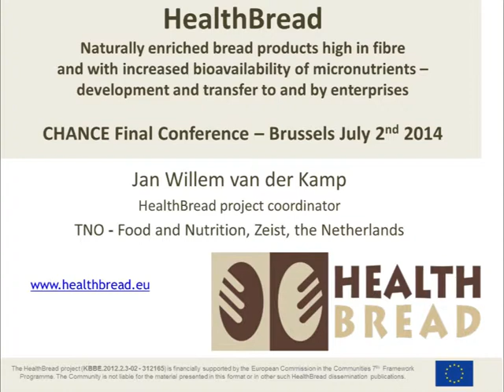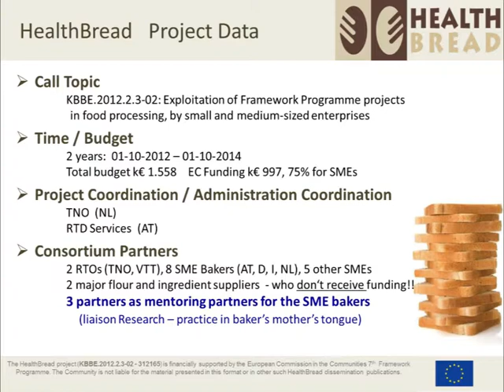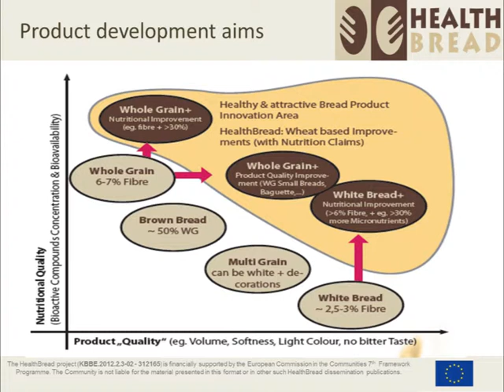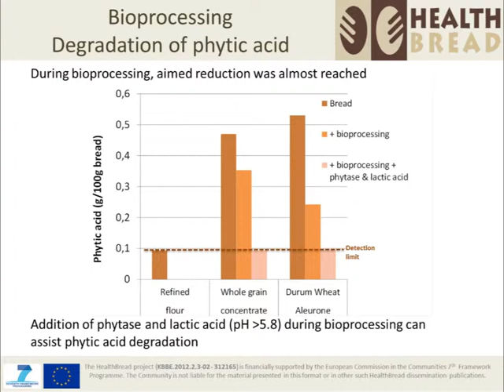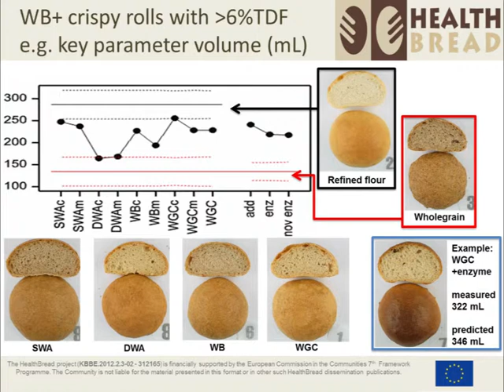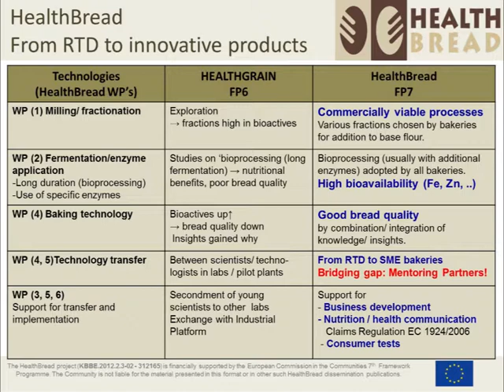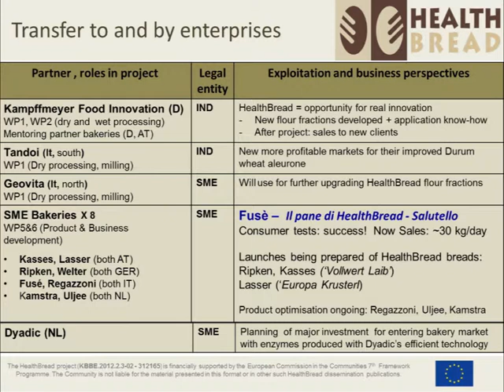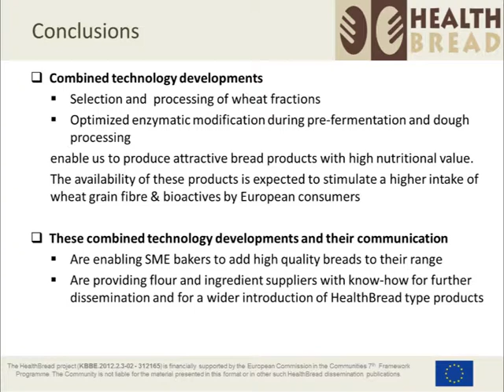Nutritionally enhanced bread products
Presentation: Jan Willem van der Kamp, EU-funded HealthBread project coordinator, The Netherlands Organisation for Applied Scientific Research (TNO), the Netherlands.